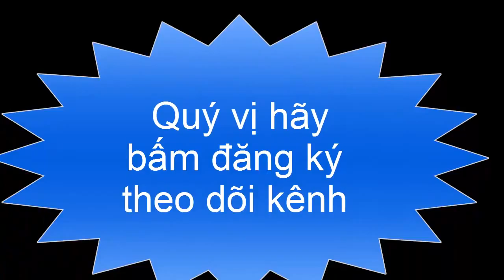Cảnh thiên nhiên vô tình làm cho người xem xấu hổ...